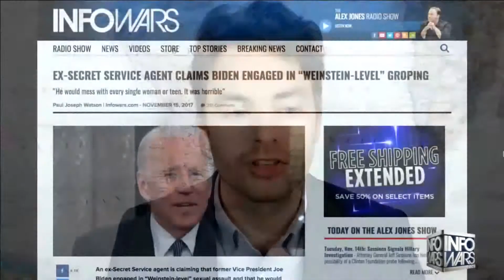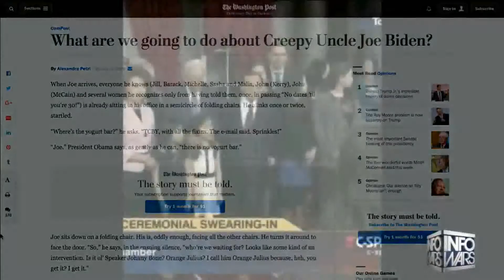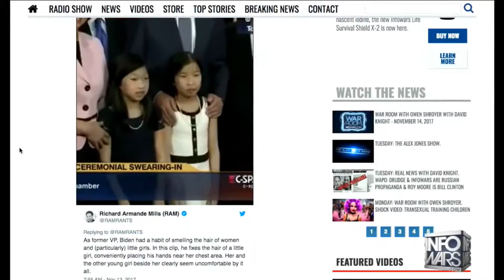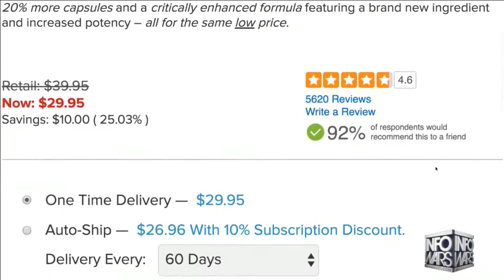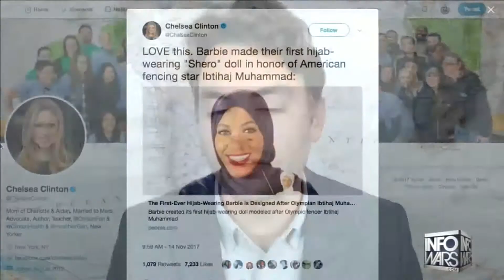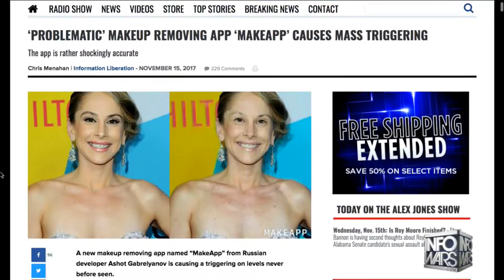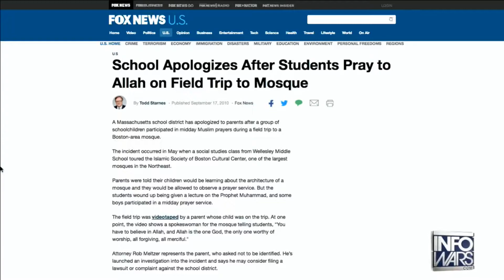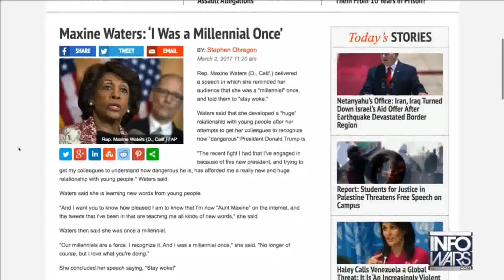Alex Jones 1st HOUR Commercial Free Wednesday 111517 News Analysis1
-*--Help me become  Fan funded after youtube demonetizing my Videos with your help the first amendment lives on

                              You can Follow me thru
//gab.ai/lezcano